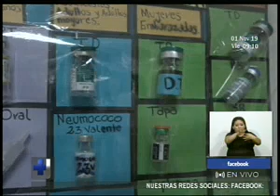Se inicia campaña de vacunación "Ponte al Día" en todo el país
Niños, mujeres en estado de embarazo y adultos mayores son la prioridad. Sin embargo el esquema de vacunación está disponible para toda la población.
Busca motivar a la población a llegar a los centros de salud a inmunizarse contra diversas enfermedades